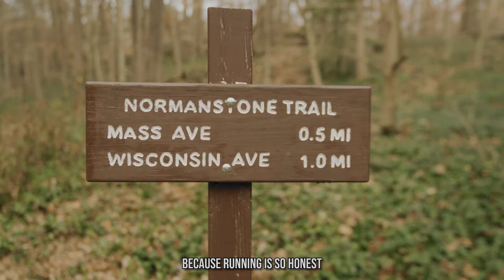RUNNING - A short film with Mona Lavinia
Isn't amazing what unfolds for us once we decide to show up for ourselves? In this video Mona is kind enough to share a few thoughts about running and checking in with ourselves. Mona reminds us to show up, pace ourselves, and trust the process.

Filmed on the Sony A7iii